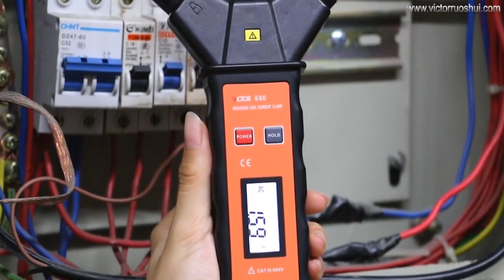690 Victor Ruoshui Rogowski Coil Large Current Clamp Meter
The flexible current clamp meter is designed and manufactured for field test AC high current and leakage current.It has the characteristics of high precision, good linearity and anti-interference ability.